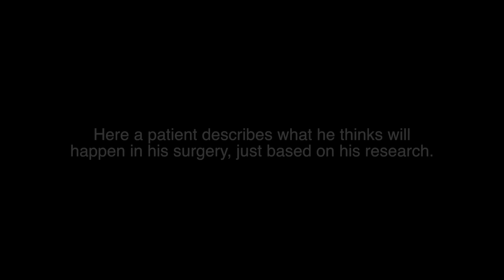Gynecomastia Patient Narrates His Own Gyno Treatment - Austin Gynecomastia Center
Gynecomastia patient, minutes from going into surgery to treat his gyno, describes his own words how each step of the procedure will unfold. This patient, like many, researched the condition and treatment with such detail that he can recite from memory how the entire treatment procedure will play out, even though he did not know we were going to ask him these questions!

The patient in this video describes the mental and emotional effects of his gyno a "20" on a scale of 1 to 10, noting how much he's looking forward to life without the burden of gynecomastia.

Choosing the right surgeon is very important because this will determine the quality of your outcome. Experience matters when it comes to any procedure, and in the case of gynecomastia, most surgeons don’t see many of these cases. At the Austin Gynecomastia Center, I see over 100 patients every year for treatment, and they come from across the nation and from overseas.

Talk to Dr. Caridi about the possibilities of life without gyno. Send him pictures of your chest and he'll reply via email to discuss treatment options :

Only consider surgeons who have proven expertise in this area and who have a reputation for treating gynecomastia successfully. Think twice about the surgeon who only occasionally treats gynecomastia in his or her practice. Treatment of gynecomastia in my practice is common and routine. We have treatment down to an art.